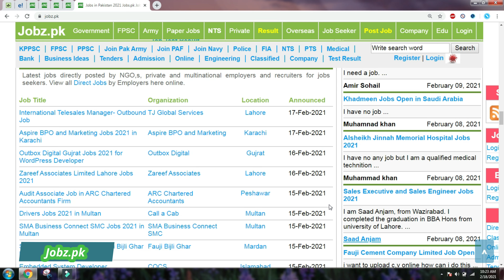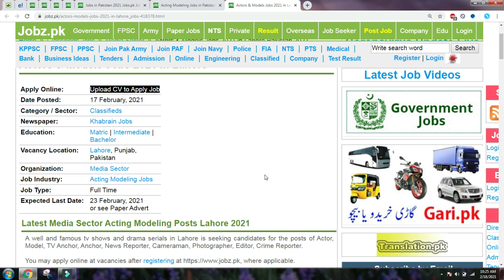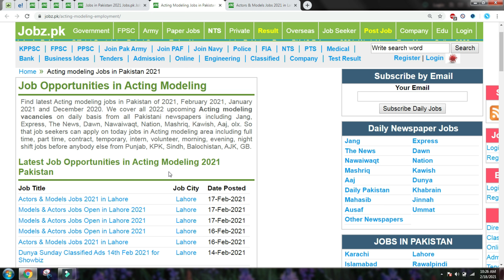Acting Modeling jobs for Actors & Actresses in Pakistan for Dramas & Movies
In this video you will see how to open the Acting Modeling Latest Jobs on Jobz.pk. after watching this video you would be able to know that How To Open the Acting Modeling Jobs in Pakistan and Acting Modeling Jobs in Foreign Countries.

Acting jobs, Modeling jobs, movie jobs, dramas jobs